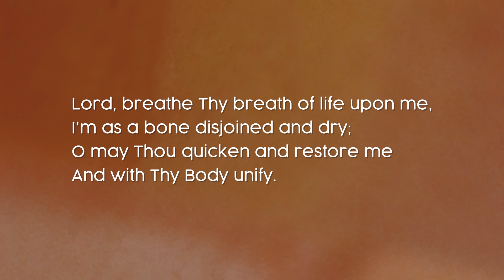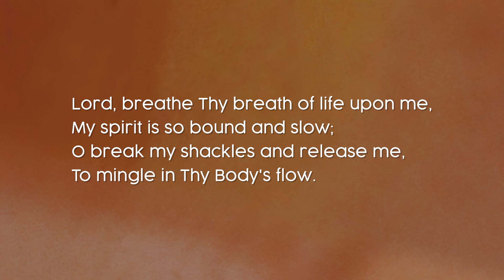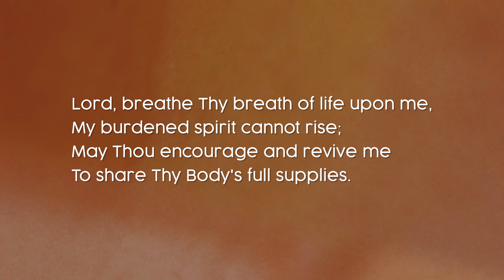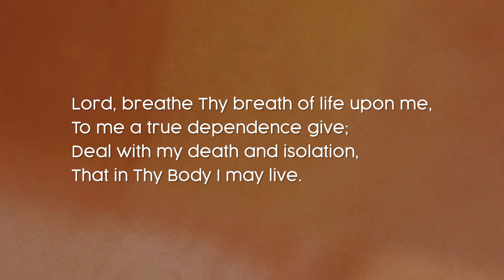Lord, Breathe Thy Breath of Life - Hymn 843